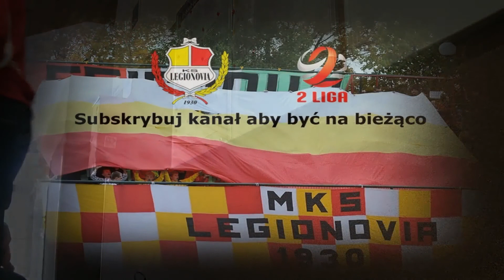Poza Murawą - Robert Menzel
Kolejny gość naszego programu. Tym razem obrońca Legionovii, Robert Menzel!